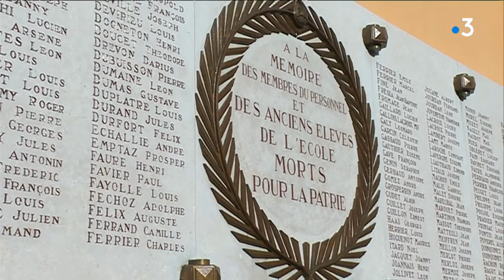L’heure est aux commémorations pour le lycée Ferdinand Buisson à Voiron en Isère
À Voiron, en Isère, vendredi 9 novembre 2018, les élus et les anciens combattants avaient rendez-vous dans la cour du lycée Ferdinand Buisson. Les élèves du lycée ont rendu hommage à leurs prédécesseurs morts pour la France pendant la Première Guerre mondiale.

Intervenants : Oriane Belle, Terminale STI - Fabien Reverdy, Professeur Histoire Géographie

Reportage : Christian Deville, Nathalie Rapuc et Gilles Neyret

Retrouvez-nous sur :
Notre site web